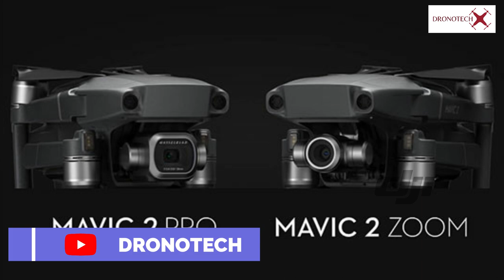My First Video | DronoTech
This my first Youtube video. My channel is all about drones and related technologies. I make video about full information about drones.